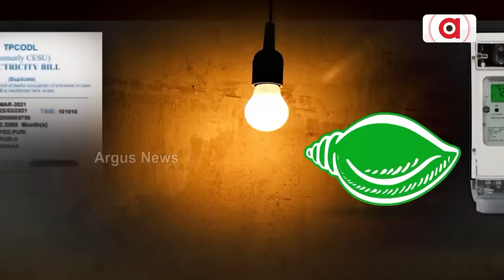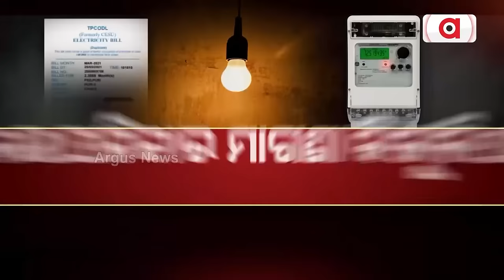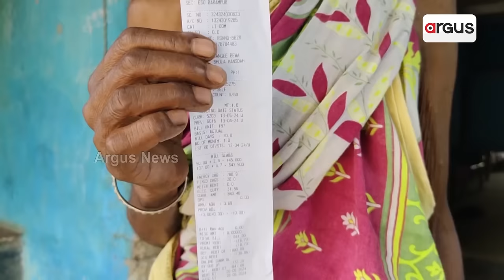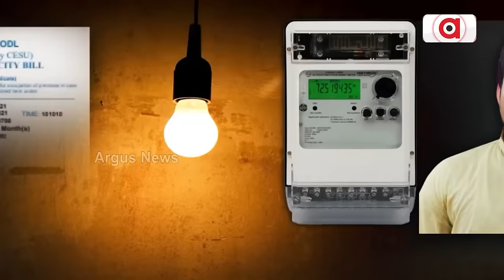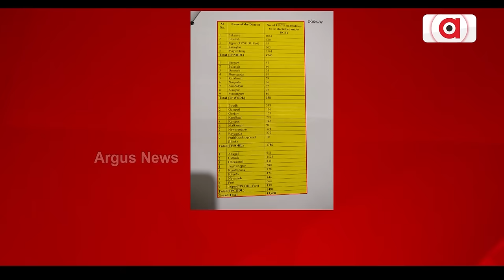ବିଜେଡିର ମାଗଣା ବିଜୁଳି ପ୍ରତିଶ୍ରୁତି କେତେ ସତ କେତେ ମିଛ ? || Electricity || BJD Govt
ବିଜେଡିର ମାଗଣା ବିଜୁଳି ପ୍ରତିଶ୍ରୁତି କେତେ ସତ କେତେ ମିଛ । 90 ପ୍ରତିଶତ ପରିବାର ବ୍ୟବହାର କରୁଛନ୍ତି କି 100 ୟୁନିଟ ବିଜୁଳି । ଉପଭୋକ୍ତା ଓ ସମୀକ୍ଷକ କହିଲେ ଶହେ ଶହେରେ ମିଛ କହୁଛି ବିଜେଡି ।